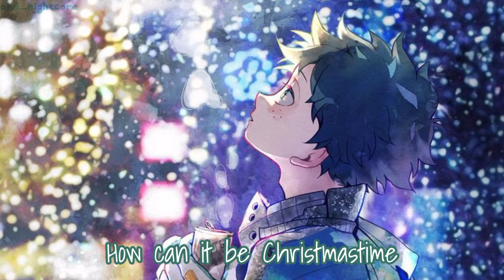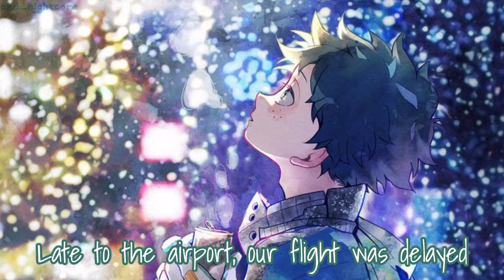Nightcore - How can it be Christmas ( Johnny Orlando ) lyrics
Hey guys and welcome back to another new nightcore!🍀

🌈The song name - How can it be Christmas
Sung by - Johnny Orlando 💐

🍥Info about the singer -

🎤Lyrics (also in the video) -

[Verse 1]
White chocolate lattes, snow on the ground
Mistletoe hallways, but you're not around
Seems like everyone got somebody when you're alone
(When you're alone)
December is freezing, that's nothing new
The only thing different, there's no me and you
It seems like everyone got somebody when you're alone

[Pre-Chorus]
And it's not the date or time of year
It's all the ones you love all here
No, it's not the movies or the songs
It's only you I want

[Chorus]
How can it be Christmastime if we're not together?
'Cause, baby, it was Christmastime when we fell in love
The bed was by the fire, the tree was wrapped in lights
The air was so cold, I was holding you tight

[Verse 2]
Late to the airport our flight was delayed
Baby, we'd get there sooner if we had a sleigh
Something 'bout holidays make every memory sweet
(Make every memory sweet)

[Bridge]
I wish there was somehow I could hold you hold close
All out of wood and the fire is low
Of all of the presents underneath the tree
Oh, I'd trade them all to have you next to me

[Outro]
But how can it be Christmastime if we're not together?

The art and song I used in my video are not free to use and they do not belong to me

See all again soon🍀✨